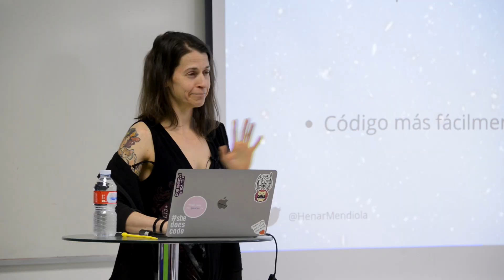Video resumen AutentiFront by Autentia - 1ª edición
El evento AutentiFront está diseñado para todos los amantes de la tecnología y el desarrollo web. Contaremos con expertos en el campo, quienes compartirán sus conocimientos y experiencias con los asistentes.

En el autentiFront, podrás aprender sobre las últimas tendencias en desarrollo web, mejorar tus habilidades, y conectarte con otros profesionales en la industria.

¡Conoce Autentia!